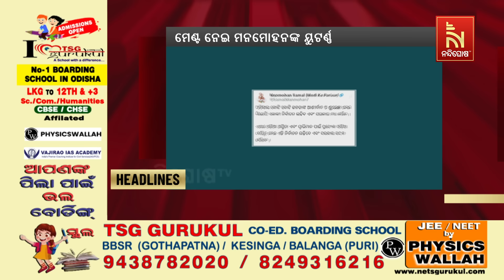Headlines @6PM | 14th March 2024 | NandighoshaTV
* DishTV Channel No: 1367
* Airtel Digital TV Channel No: 611
* TATASky Channel No: 1779
* hathw@y Channel No: 731
* Ortel Channel No: 707
* Videocon d2h Channel No: 840
* SITI Channel No: 17 & 458
* GTPL Channel No: 719
* SUN Direct Channel No: 667
* Asianet Channel No: 219